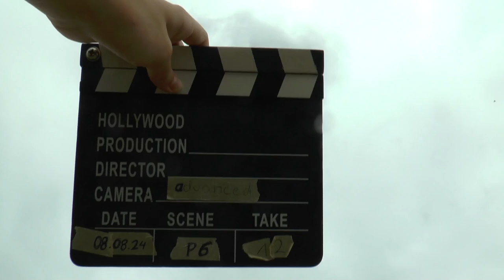WAGAC2024 P6 12 Adam Klenka 4thUnk